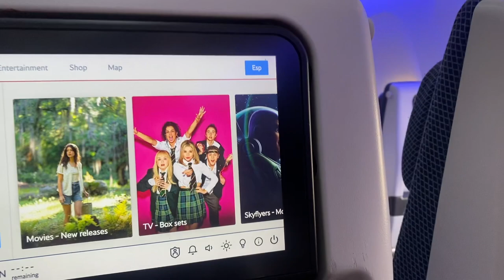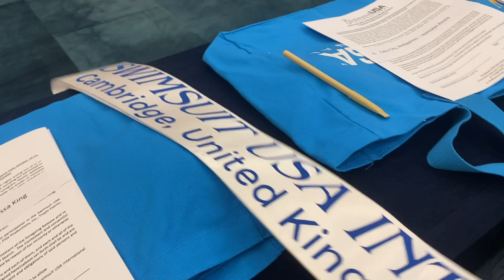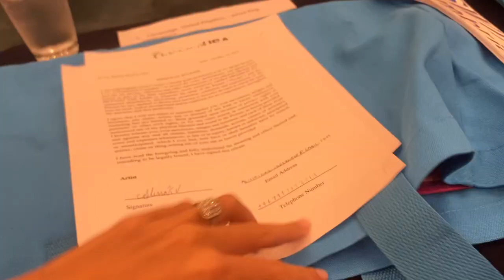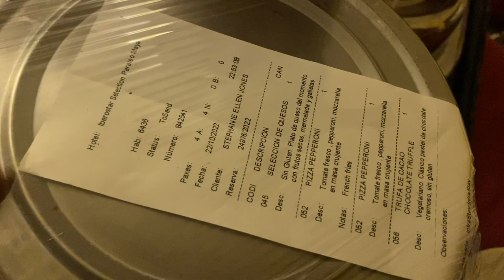SWIMSUIT USA VLOG - MEXICO 2022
Come along with me to the Swimsuit USA international model search 2022 FINAL in beautiful Mexico! We stayed at Iberostar Hotel Paraiso Maya Suites